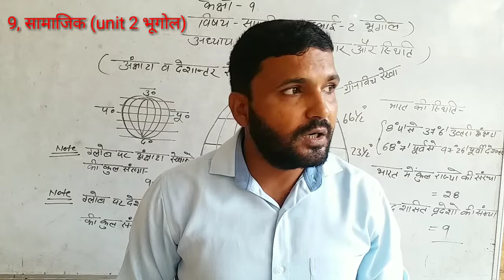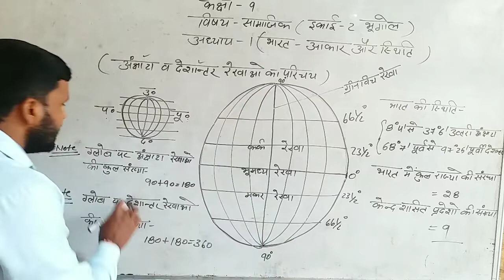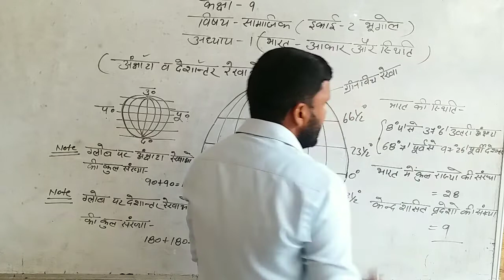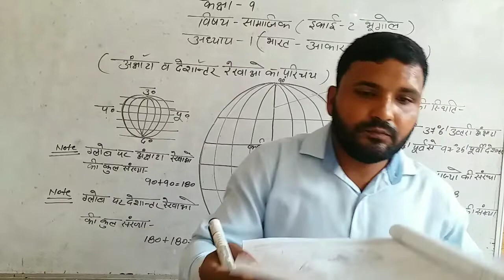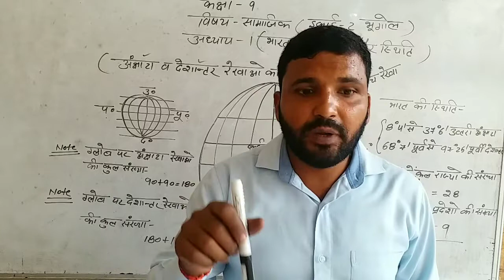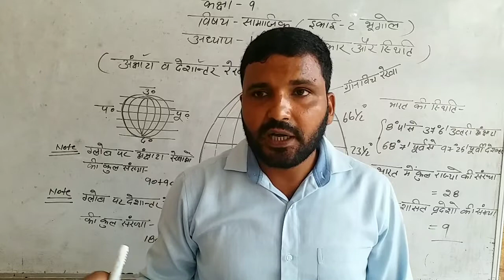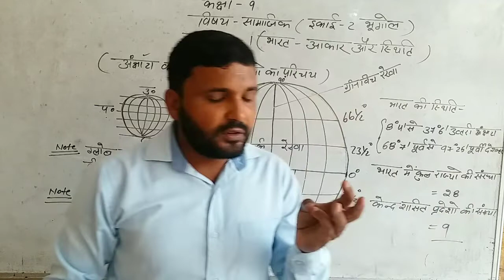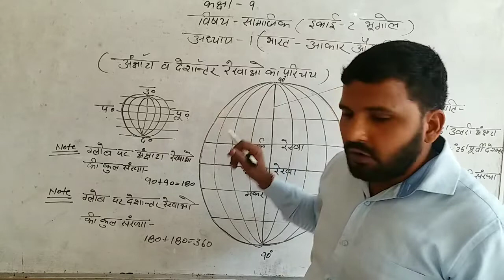कक्षा-9, भूगोल, पाठ 1, भारत-आकार और स्थिति, प्रवेश सैनी, नव जनोदय इंटर कालेज Nav Janodaya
कक्षा-9, भूगोल के पाठ 1 में प्रवेश सर द्वारा भारत-आकार और स्थिति को पढाया जा रहा है। वीडियो को ध्यान से देख कर कार्य को नोट करिये। नव जनोदय इंटर कालेज